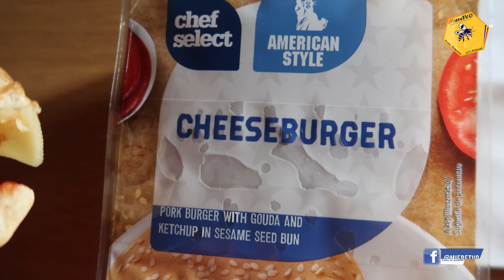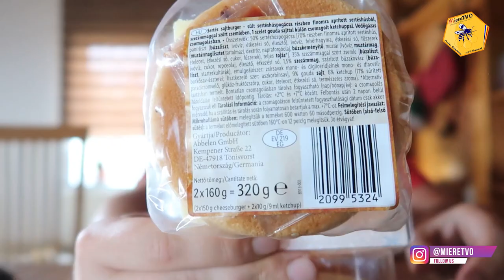OTTOmananca BURGERI LIDL | CEI MAI IEFTINI BURGERI